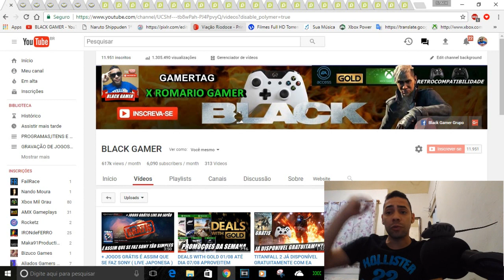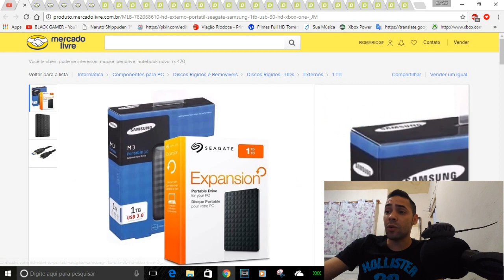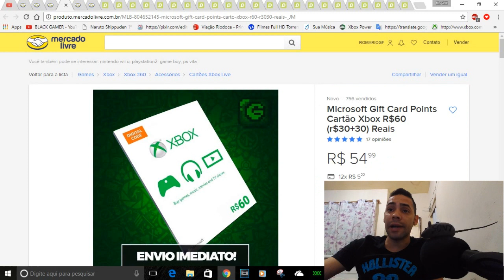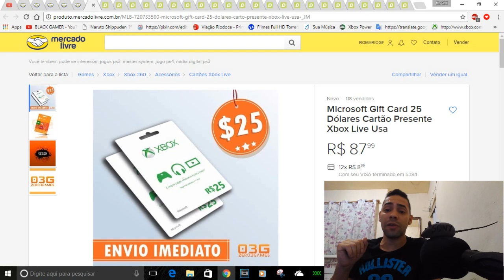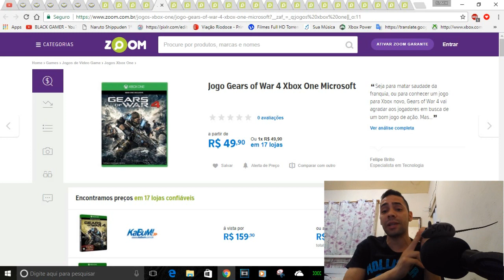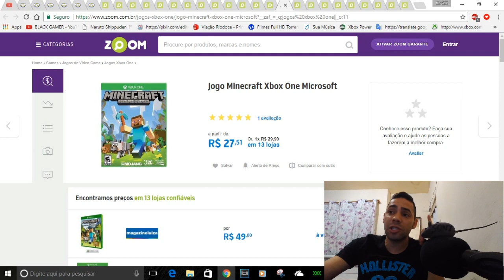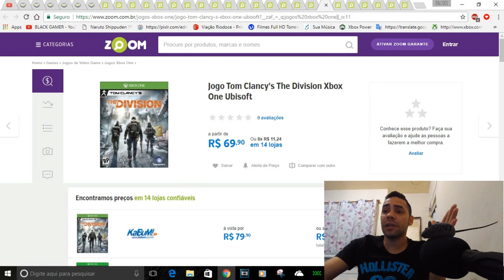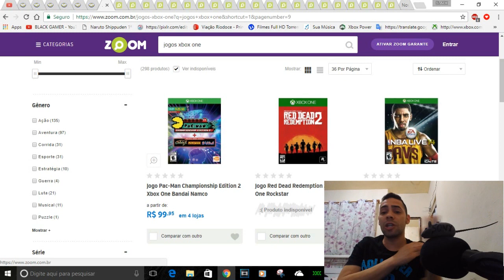CAÇADOR DE PREÇOS BAIXOS HD ,JOGOS E GIFT CARD 07/08.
IMPORTANTE
Hd Externo Portátil Seagate Samsung 1tb Usb 3.0 Hd Xbox One

Hd Externo 2tb Seagate Game Drive Xbox One 360 Usb 3.0 2 Tb

Microsoft Gift Card Points Cartão Xbox R$60 (r$30+30) Reais

Microsoft Gift Card 10 Dolares - Cartao Live 10 Dolares

Microsoft Gift Card 25 Dólares Cartão Presente Xbox Live Usa

zoom

Jogo Call Of Duty Infinite Warfare Xbox One Activision

Jogo Dead Rising 4 Xbox One Capcom

Jogo Far Cry Primal Xbox One Ubisoft

Jogo Gears of War Ultimate Edition Xbox One Microsoft

Jogo Rise of the Tomb Raider Xbox One Microsoft

Jogo The Witcher III Wild hunt Xbox One CD Projekt Red

CONTATOS COMERCIAIS
romariogamer99@hotmail